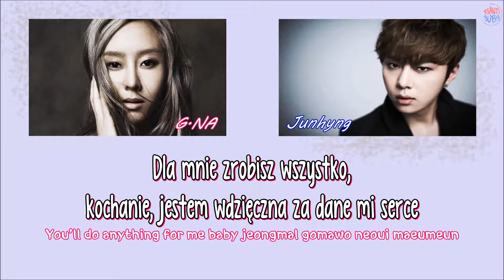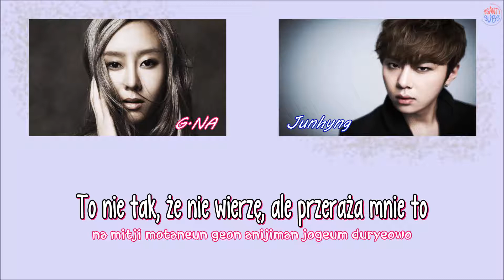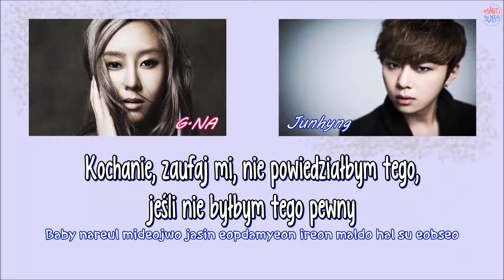Junhyung (BEAST) feat.G.Na - Anything [polskie napisy / PL SUB]